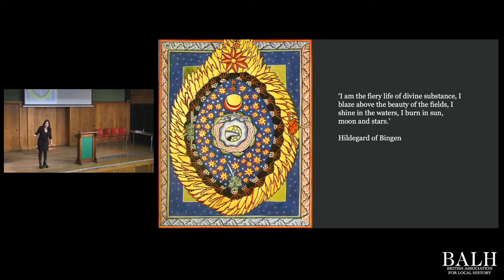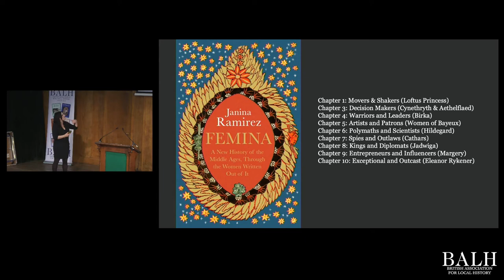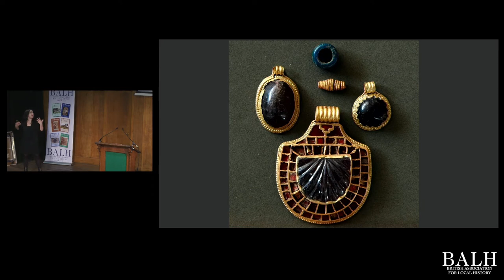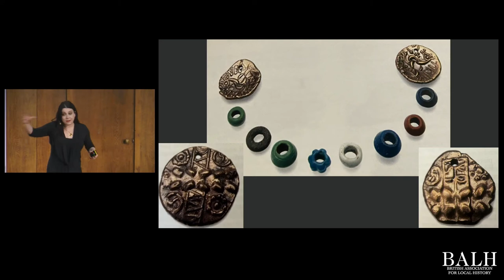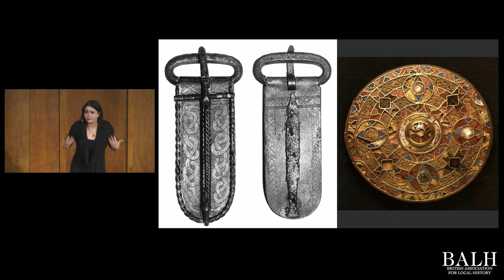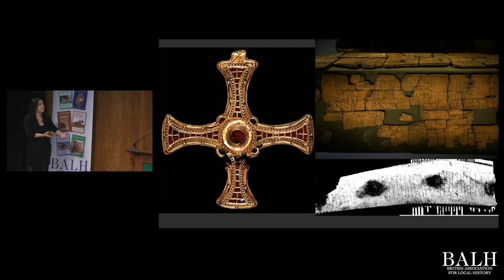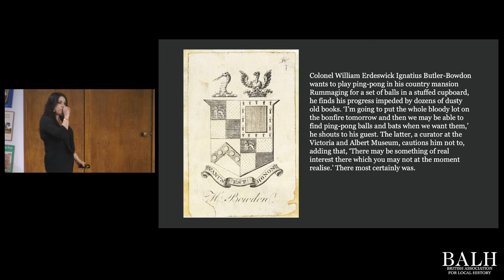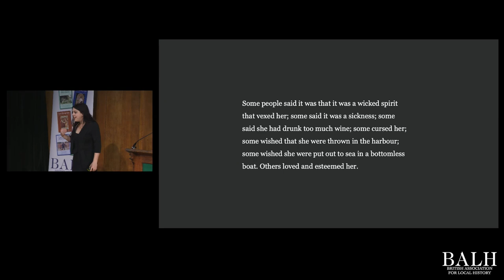BALH Local History Day 2022 Hybrid Dr Janina Ramirez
Live from Conway Hall in London. Saturday 11th June 2022

Janina Ramirez talks about the research behind her new book Femina: A New History of the Middle Ages, Through the Women Written Out of It